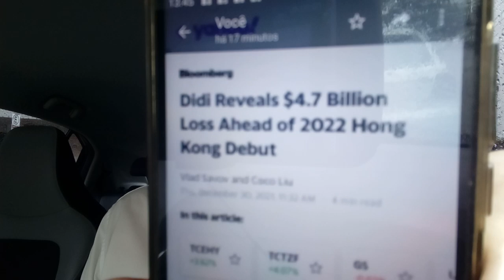Didi/99 anunciou hoje prejuízo de U$ 4.7 Bi no 3º Tri/21.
Acredite se quiser!
Yahoo Finance/Bloomberg 30/12/21 By Vlad Savov and Coco Liu
"Didi revela perda de U$ 4.7 bilhões antes da estreia em Hong Kong em 2022".